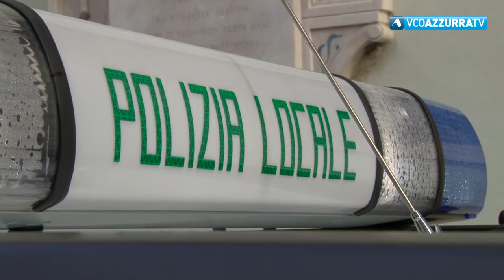21 settembre atti vandalici domo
21 settembre 2020 - Lo hanno individuato gli agenti della Polizia Municipale di Domodossola grazie alle telecamere poste nella zona